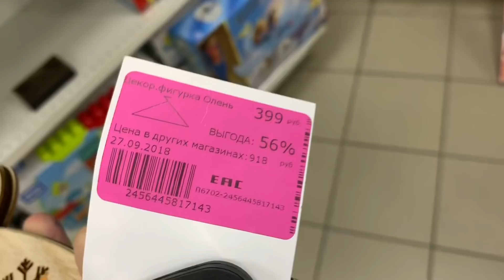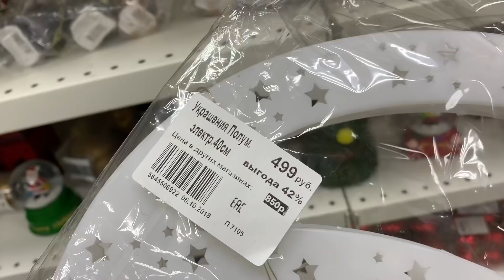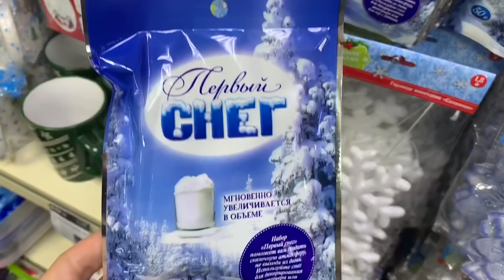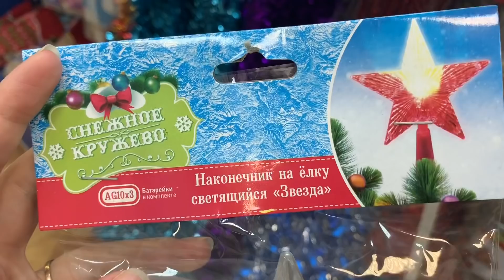НОВОГОДНЯЯ СКАЗКА В FAMILIA и FIX PRICE✨🎄🎅🏼| ОЧЕНЬ КРАСИВЫЕ ТОВАРЫ | ОБЗОР ПОЛОЧЕК НОВЫЙ ГОД 2020